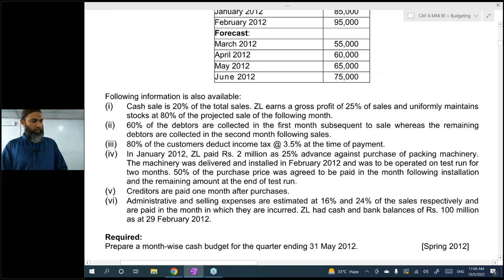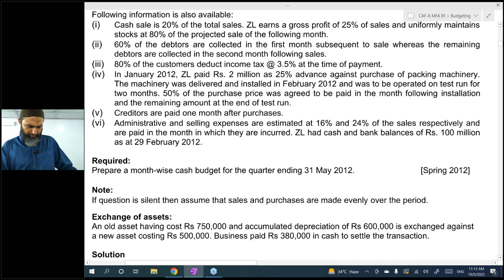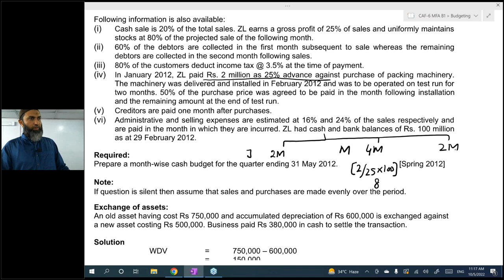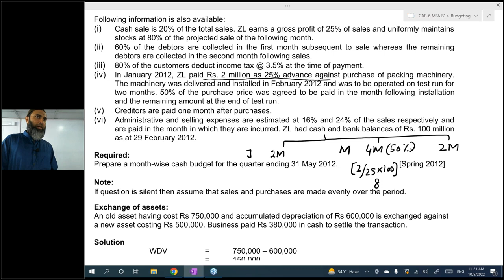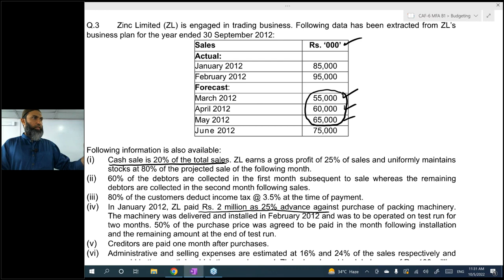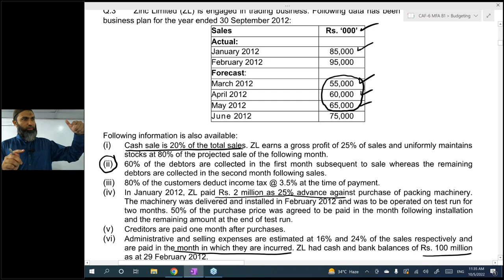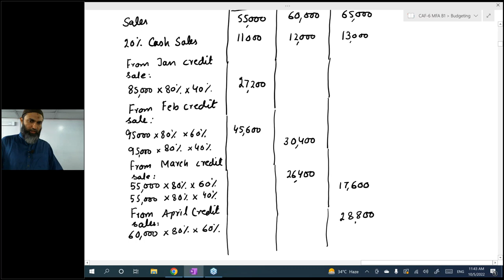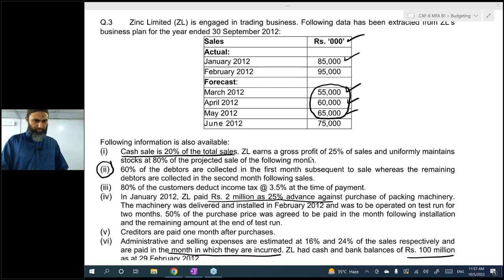CAF 06 MFA Lecture 3 Sir Jawad Online Free ||| Skan College ||| CA Pakistan Platform